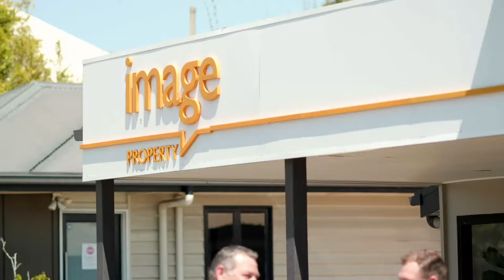PowerSmart Joel testimonial phone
Sky Jellyfish is a Brisbane Video Production Company

We specialise in Business and Corporate Video productions